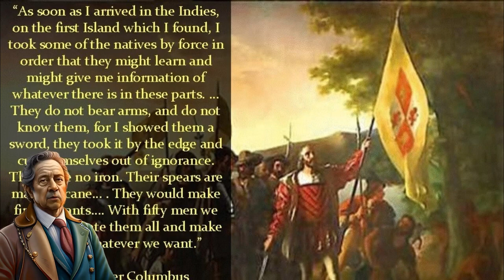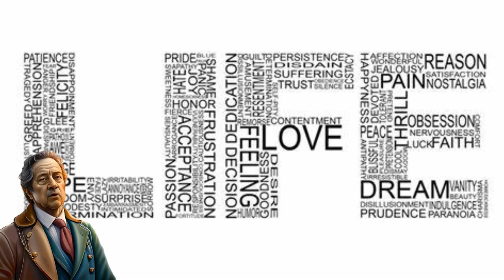Rewriting History through Time Travel | Time Travel Scenarios Unveiled | Time Travel Adventures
Changing the Past: Time Travel's Influence on Historical Events | Time-Travel Possibilities

In this video, we're going to be discussing different time travel scenarios and what they could mean for the future. From changing historical events to altering our own lives, time travel is an incredibly powerful tool with a lot of potential.

We're also going to be discussing some of the potential dangers of time travel, and what you should do if you ever find yourself in a tricky situation. This video is a great primer for anyone Interested in learning more about time travel, and what its potential implications might be.

In "Temporal Crossroads: Rewriting History through Time Travel," we embark on an extraordinary journey through the annals of time. Join us as we explore captivating scenarios of rewriting history's pivotal moments through the lens of time travel.

In our first scenario, we ponder the consequences of Christopher Columbus never embarking on his voyage to the New World in 1492. What if the course of exploration, colonization, and global dynamics took an entirely different path?

Moving forward, we delve into an alternate reality where Abraham Lincoln's assassination is foiled, and he survives to lead the nation during the challenging post-Civil War era. How might this have reshaped the United States' role in the world and the trajectory of civil rights?

Our journey then takes a futuristic turn, where Nikola Tesla's visionary inventions revolutionize the world with limitless clean energy. Explore how this technological transformation could have ushered in an era of sustainability and innovation.

In our final segment, we confront the enigma of vanished historical events. What if critical moments were erased from history's memory, leaving behind gaps in our collective narrative? This segment underscores the importance of preserving our historical records and the fragility of our understanding of the past.

As we return to the present, we reflect on the delicate balance between the past, present, and future. While time travel remains a fantastical concept, it serves as a thought-provoking tool for exploring the intricacies of history, causality, and the enduring influence of pivotal moments on our world.

Join us on this thought-provoking adventure through time's crossroads, where history stands at the brink of transformation. As we close this chapter, remember that the possibilities of the past are as boundless as the horizons of our imagination.

IQQuizMania
Time travel scenarios
Rewriting history
Pivotal moments
Alternate realities
Christopher Columbus
American Civil War
Abraham Lincoln
Nikola Tesla
Clean energy revolution
Historical preservation
Causality
Time-travel adventures
Changing history
Historical enigmas
Altered timelines
Temporal exploration
Uncharted territories
Technological innovation
Historical records
Imagined futures
Time machine
Time travelers
Crossroads of time
Causality exploration
Time-travel narratives
Historical mysteries
Time-bending journeys
Time manipulation
What if scenarios
Time's impact on history
History and destiny
Time-travel concepts
Time-travel exploration
Historical mysteries
Time travel and causality
Altered historical narratives
Historical authenticity
Historical knowledge preservation
Time travelers' choices
Historical events analysis
Time travel and its consequences
Theoretical time travel
Historical authenticity in film
Time travelers' impact on cultures
Historical what-if questions
Time travel and the space-time continuum
Historical accuracy in storytelling
Time travelers and their motivations
Historical research and time travel
Time travel's influence on society
Historical accuracy in fiction
Time travelers' moral dilemmas
Historical interpretation
Time travel and alternate realities
Historical alterations in literature
Time travelers' exploration of the past
Historical events reimagined
Time travel as a narrative device
Historical consequences of time travel
Time travelers' paradoxes
Historical events' significance
Time travel's impact on culture
Historical revisionism
Time travelers' interactions with the past
Historical perspective shifts
Time travel's philosophical aspects
Historical what-if scenarios in film
Time travel and the butterfly effect
Historical alterations in storytelling
Time travelers' role in history